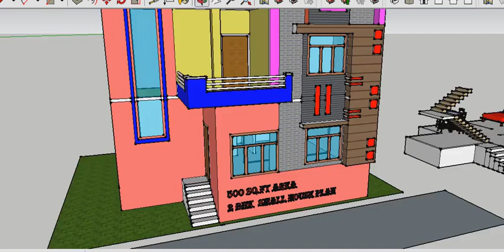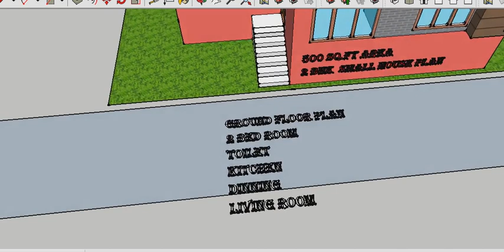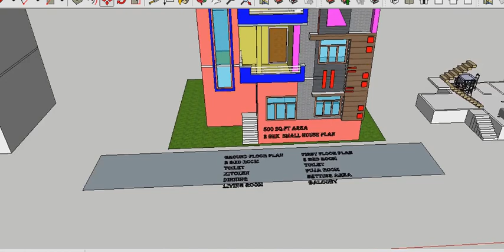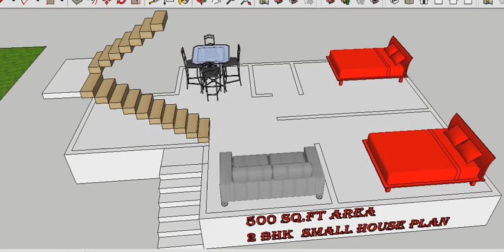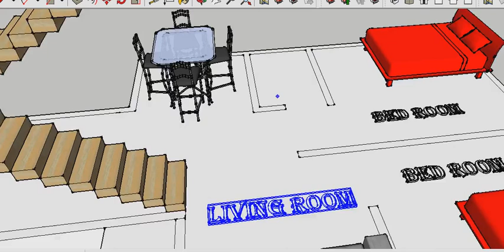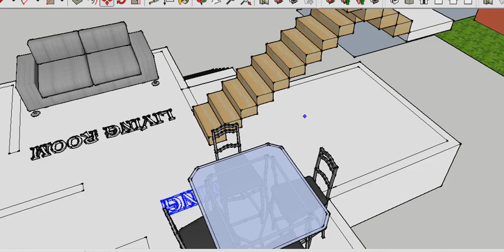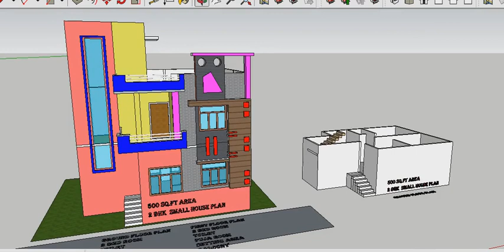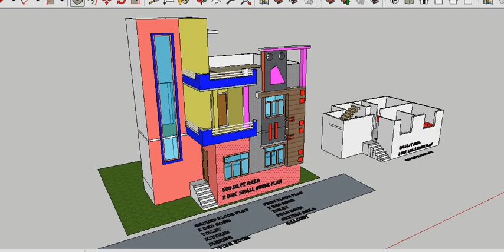South Facing Building Plan as per vastu||500 sqft building 3d||south facing house vastu in bengali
South Facing Building Plan as per vastu
2 বেডরুমের বাড়ি।
west facing building 3d
west facing house vastu in bengali
20 x 25 House Design
 House Plan With 3D Design
 GHAR KA NAKSHA With Detail
 500 SQFT HOUSE PLAN
2 বেডরুমের বাড়ি।